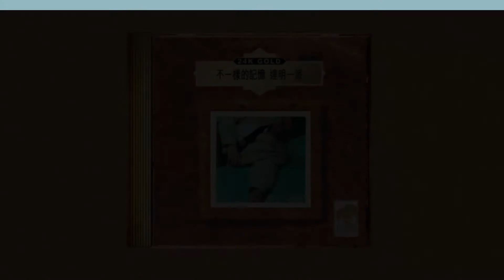達明一派/ 無風的秋季@不一樣的記憶 (24K Gold)